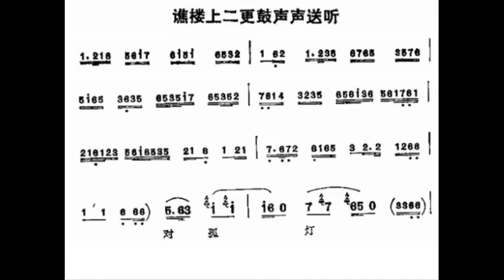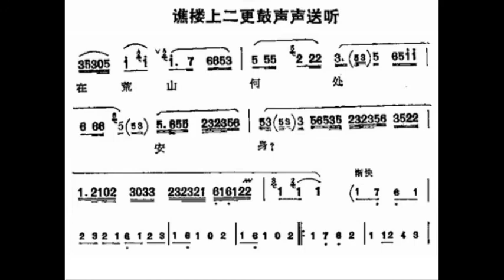谯楼上二更鼓声声送听 D调伴奏 - instrumental in D part 1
谢谢光临！